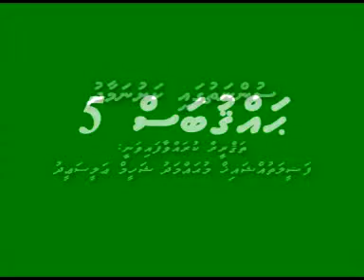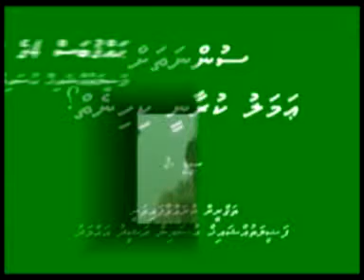Haqqu Bas 005